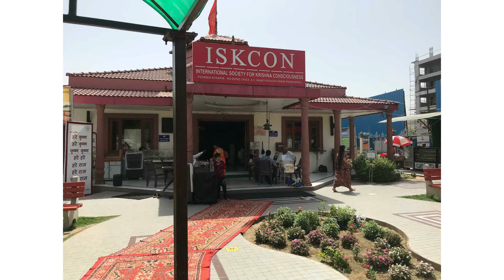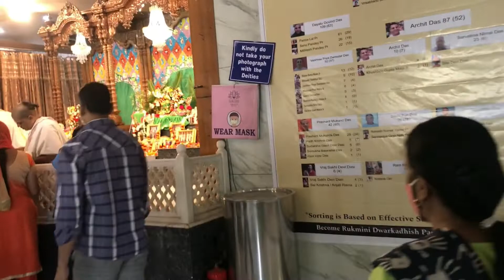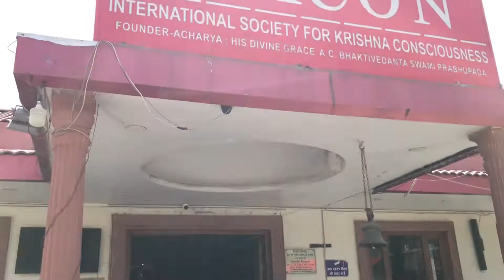Visit to Dwarka ISKCON Temple...